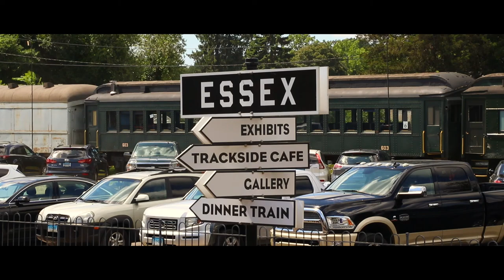ESSEX TRAIN RIDE and River Boat 2016